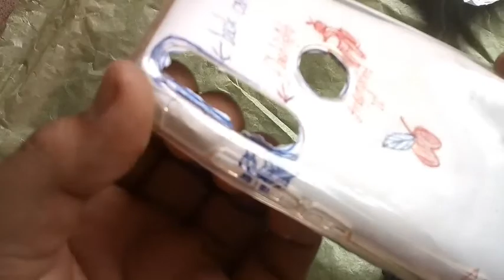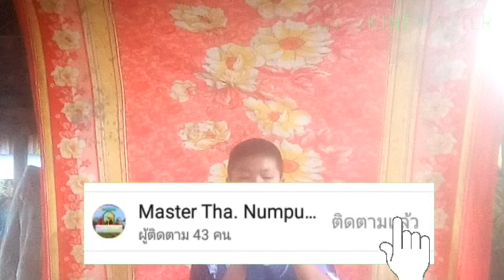Ep. 6 ประดิษฐ์เคสมือถือกำหนดรูปเองจากกระดาษ | Inventor Craft(2)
1.งานประดิษฐ์

1)ชิ้นงานที่ประดิษฐ์

x เคสมือถือกำหนดรูปเอง x

2)วัสดุ/อุปกรณ

์-กระดาษ(ที่วาดแล้ว)
-เคสสดๆ
-เทปใส

3.อินโทรที่มาสเตอร์น้ำพุ ทำ

2)อิินโทรประกอบ Free Fire เพลง *2 ิอย่างนี่คืือ The Fat Rat & Maisy kay ~ The strom

3)อินโทรประกอบ Inventor craft(ชีวิตดีกว่าเกม) เพลง *นี่คือ Ikson ~ Paradise